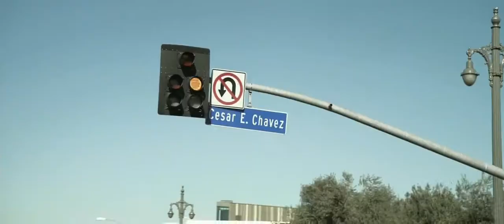Filly Brown Official Trailer #1 (2013) - [HD]